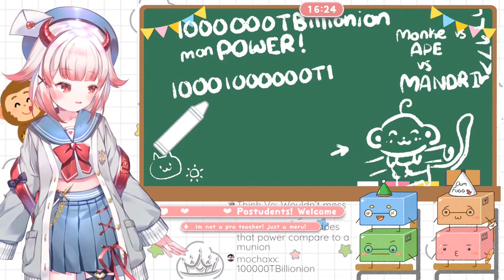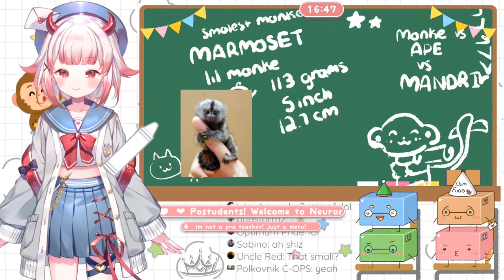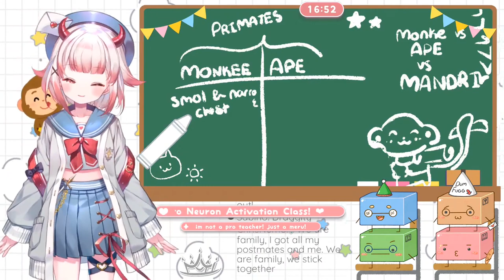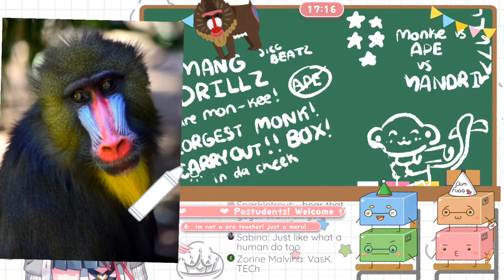Meru Teaches Us About Monkeys | Tsunderia VTuber Clip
Listen closely, our teacher with the cutest face and most developed brain will tell you all about our evolutionary siblings!

Matsuro Meru is a VTuber in Tsunderia. Meru is Death's #1 messenger, a mailgirl working for Death to deliver letters to the soon-departed, foreshadowing their coming demise. She's also the sweetest angel you'll ever meet!

Check out the other folks in Tsunderia as well!